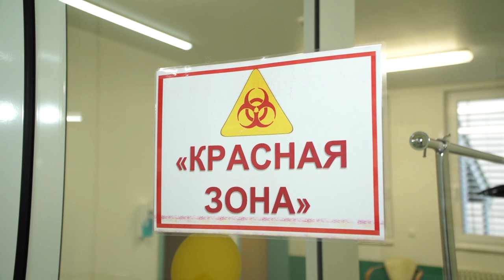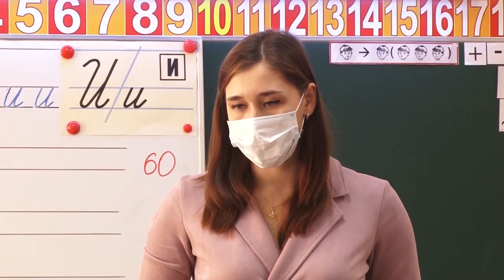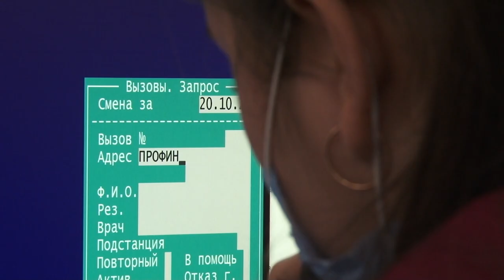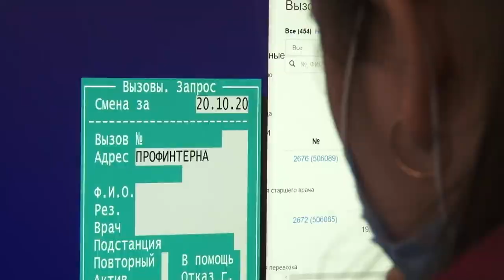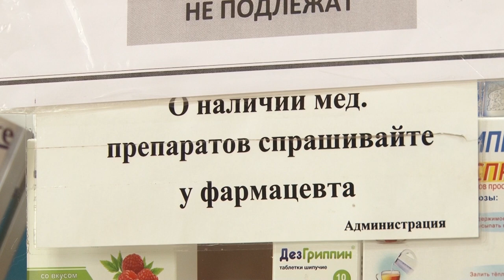Специальный репортаж: решения властей Алтайского края по коронавирусу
Реальность, в которой сейчас вынуждены существовать жители Алтайского края, напоминает коллапс. В поликлиниках многочасовые очереди, скорую приходится ждать несколько дней, мест в ковидных госпиталях не хватает, лекарств для лечения   в аптеках региона практически нет. Так какие же решения принимает Правительство края?